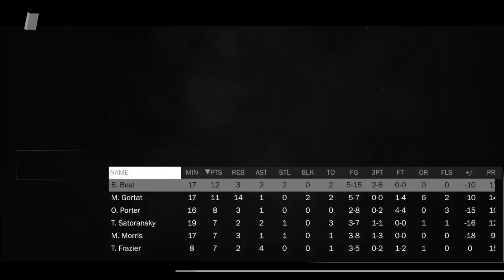Celtics vs Wizards